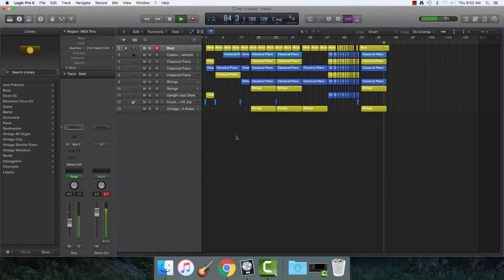The Catapult - Zack Hoffman